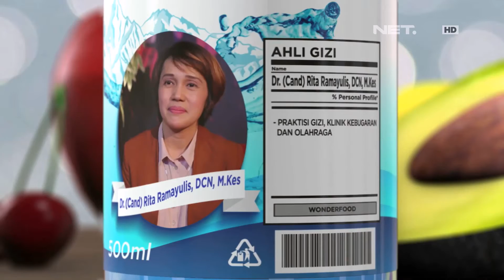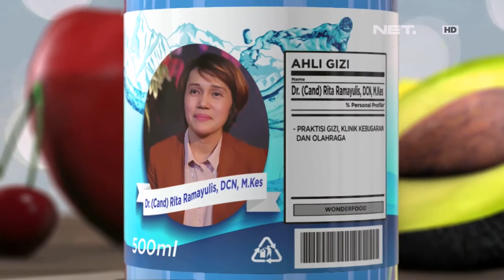Sejarah Terciptanya Nasi Uduk